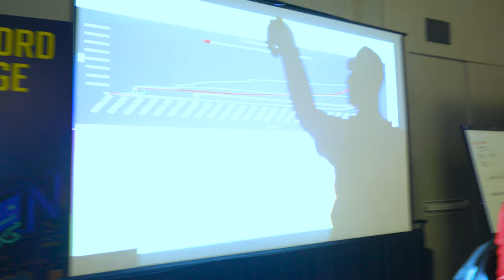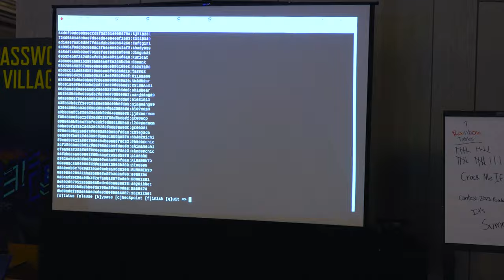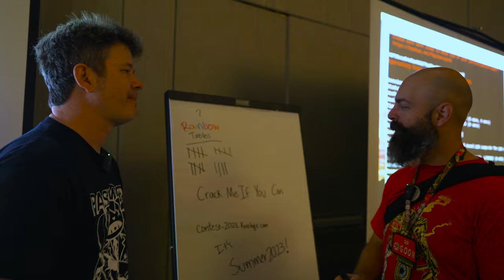DEF CON 31 - Password Cracking Village Interview - video team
Silk gets the details on the Password Cracking Village